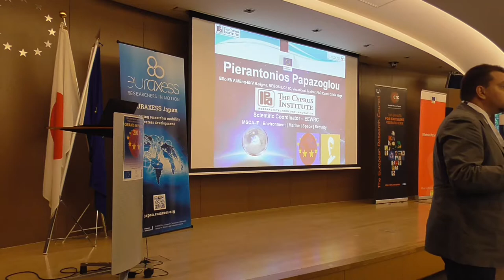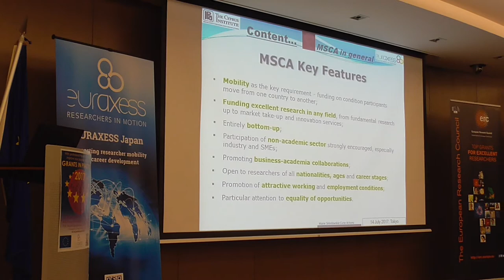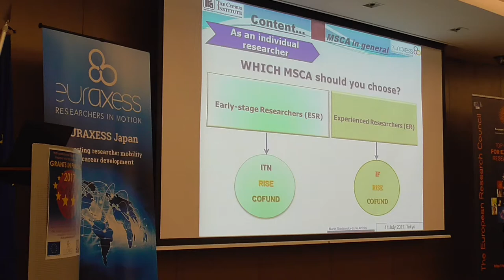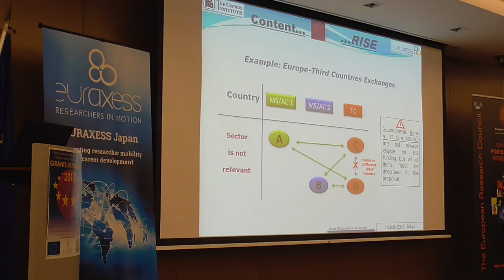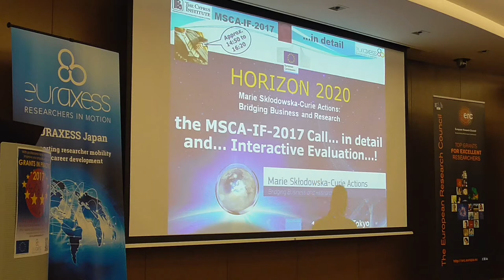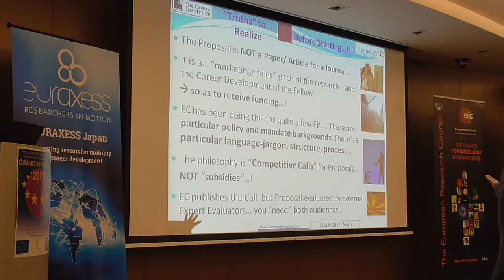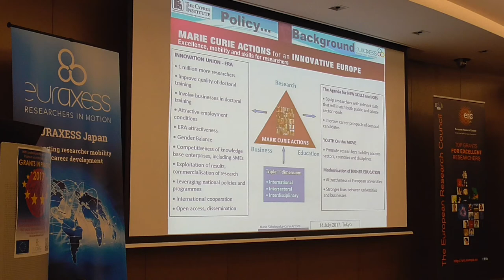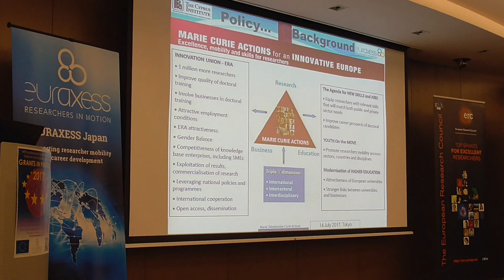[GIP 2017 Tokyo] MSCA IF Training 1: Introduction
Video recordings of the training sessions during our Grants in Practice event on 14 July 2017 in Tokyo.
Afternoon sessions covered the Marie Sklodowska-Curie Actions Individual Fellowships (MSCA IF) grant scheme. This is the first part of this training, where MSCA in general and the IFs and RISE (another of the MSCA grant schemes) are presented in details.

Presenter is Pierantonios Papazoglou, former National Contact Point for MSCA, Cyprus; and currently Scientific coordinator, Cyprus Institute.